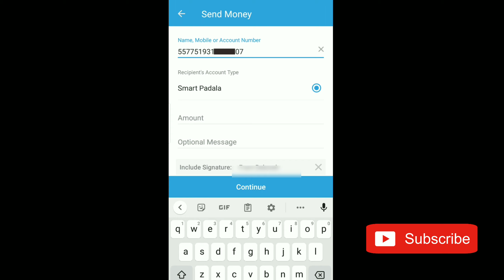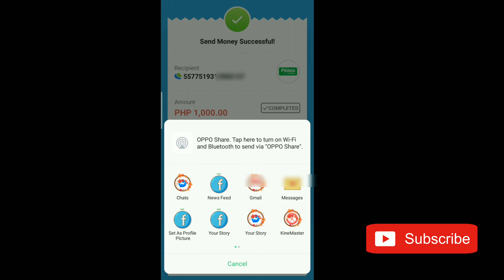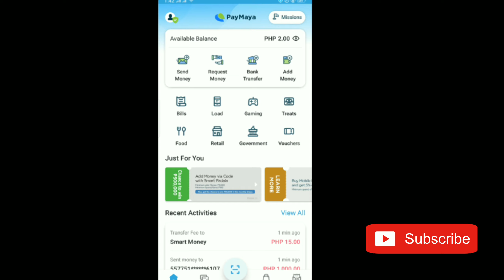PAANO MAGPADALA NG PERA SA SMART PADALA || FROM GCASH USING PAYMAYA ??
Paano magpadala ng pera from gcash to  smart padala using payMaya app

paano magpadala ng pera sa cebuana gamit ang gcash,
paano magpadala ng pera sa enjaz,
paano magpadala ng pera gcash to gcash,
paano magpadala ng pera sa gcash sa 7/11,
paano magpadala ng pera sa gcash to palawan,
paano magpadala ng pera sa gcash to smart padala,
paano magpadala ng pera sa palawan gamit ang gcash,
paano magpadala ng pera sa palawan gamit ang union bank app,
paano magpadala ng pera sa palawan gamit ang paymaya,

smart padala youtube,
smart padala 5577,

smart padala 16 digit number,
smart padala 14 digits,